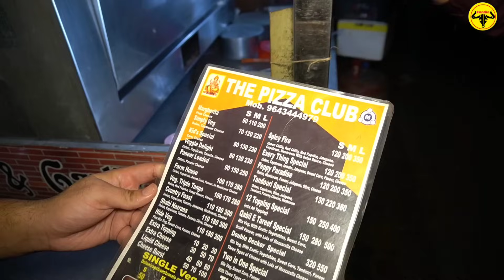😱 Street Side Most EXPENSIVE Pizza 😮 || Overloaded Garlic Bread || Delhi Street Food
Opening Hours : 4pm to 11pm
Monday to Sunday (No Holiday)
Price : Special Pizza - 320 Rs
            Garlic Bread - 90 Rs (2 Piece)